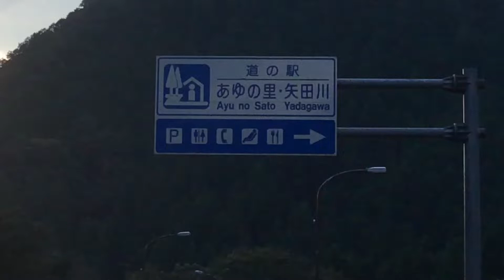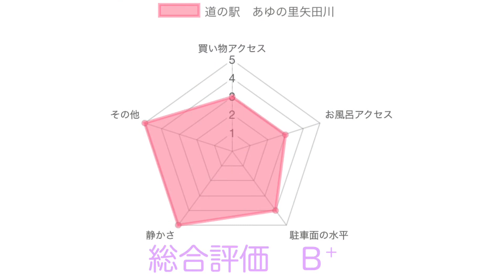キャンプができる！道の駅 あゆの里矢田川 車中泊 兵庫県 香美町 1分で分かる お風呂 温泉 買い物 野宿 無料キャンプ場 #259